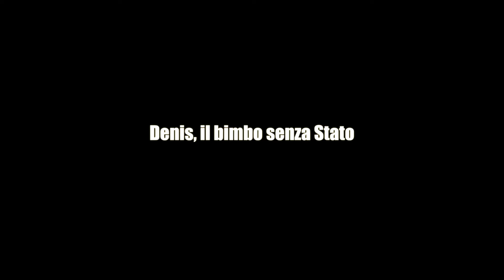Denis, il bimbo senza Stato Il nostro reportage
Denis ha solo tre anni e soffre da quando ha visto la luce. Denis è nato a Chieti e ora vive a Manoppello (Pe). Denis soffre di una rara malattia: la epidermolisi bollosa distrofica. La malattia si manifesta con sintomi di gravità variabile, che vanno da disturbi di entità minima a ingenti scollamenti di pelle appena dopo la nascita. I genitori di Denis possono regalare un futuro 'normale' a al piccolo solo se riescono ad accedere alle cure di 'Stamina' del dottor Davide Vannoni. La vita del piccolo, però, è appesa alla decisione di un giudice.

Se apprezzi i contenuti del canale scrivici oppure fai una donazione utilizzando il pulsante “super grazie” sotto ogni video.